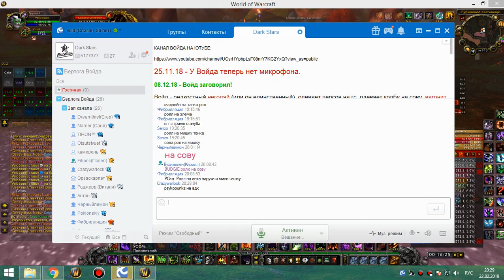рс 25об демон 22 02 19